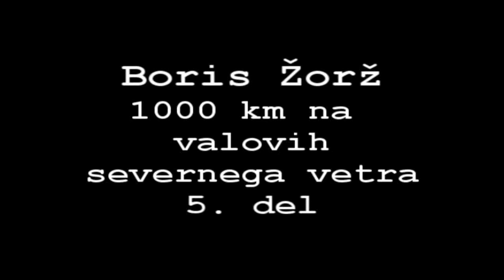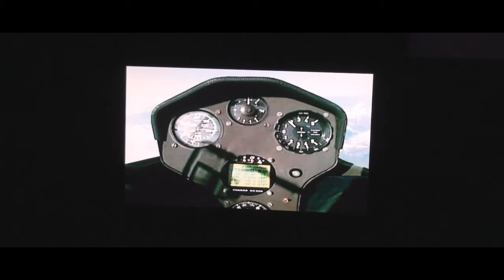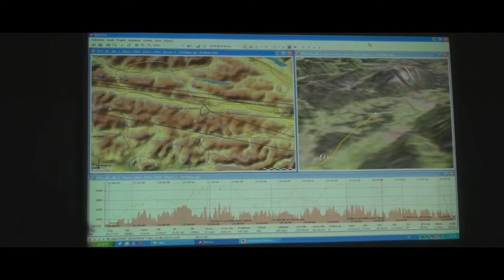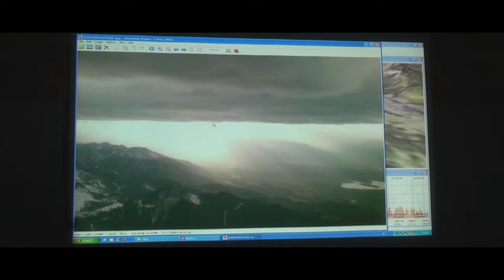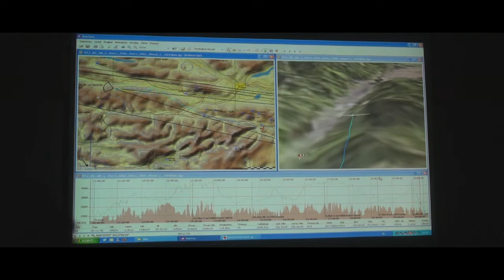BorisZ5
Boris Žorž in Andrej Kolar sta nepričakovano odletela 1000 km na valovih severnega vetra. Na zaključku državnega prvenstva v preletih, ki je bilo 14. novembra 2009 v Radovljici je Boris v besedi, sliki in animaciji zapisa leta predstavil izjemen dosežek. Tole je peti od šestih delov.